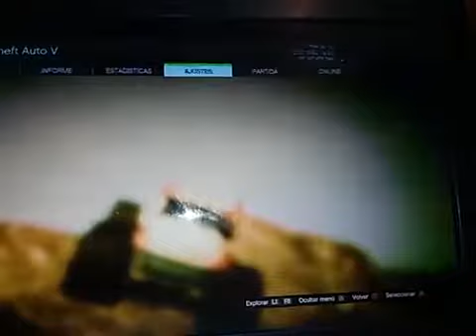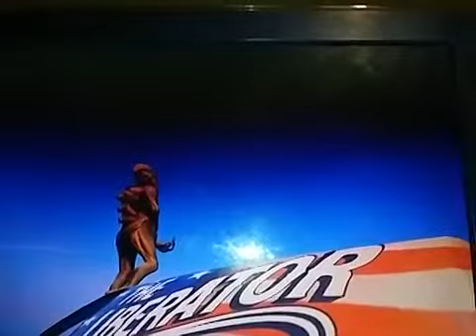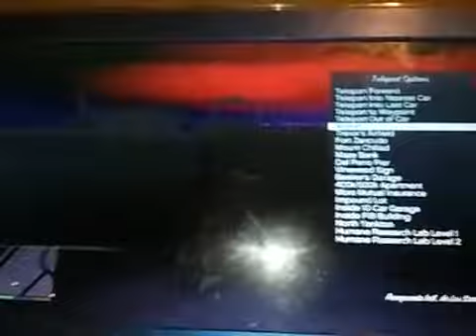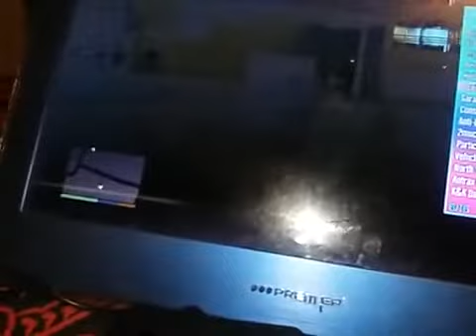COMO USAR MOD MENU EN GTA V PS3 MODO HISTORIA 2018 (OFICINA DE JONATHAN JUEGOS)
BY JONATHAN000 2018